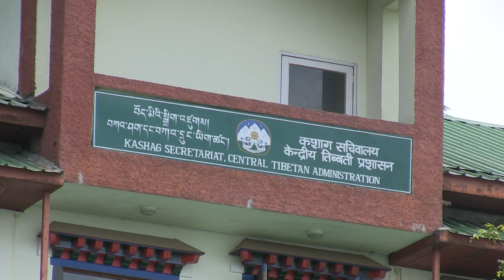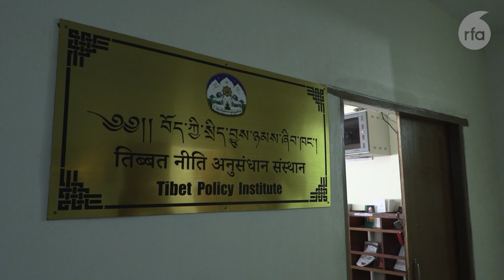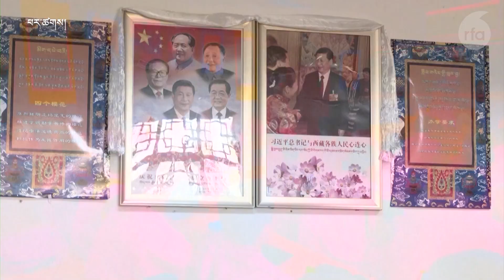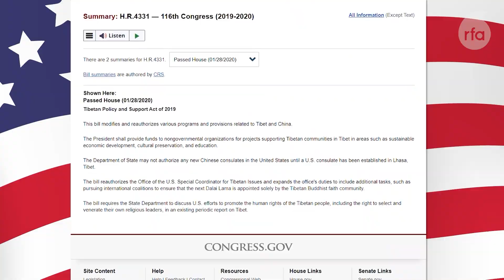Chinese Govt must take the initiative to solve the Tibet problem, says CTA Spokesperson.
བོད་རྒྱའི་དཀའ་རྙོག་དེ་རྒྱ་ནག་གཞུང་གིས་སྣེ་ཁྲིད་དེ་སེལ་དགོས་པ་བོད་མིའི་སྒྲིག་འཛུགས་ཀྱི་མགྲིན་ཚབ་པས་འགྲེལ་བརྗོད་གནང་བ།
Chinese Govt. must take the initiative to solve the Tibet problem", says Central Tibetan Administration Spokesperson.
Reporter:Lobsang Gelek.
Producer:Tenzin Dhonyoe.